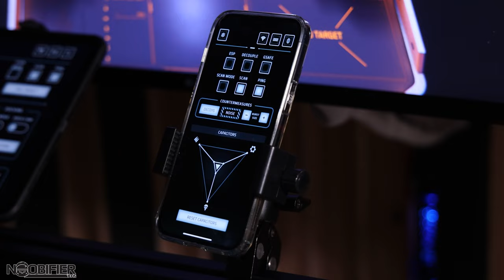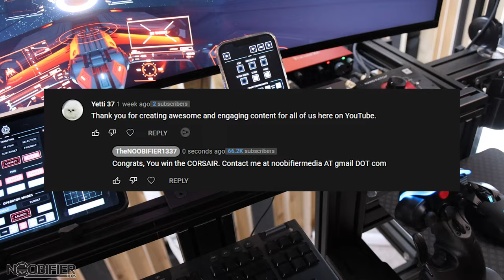Results Results Game Glass - Contest - Star Citizen Citizen Con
🟥 CAMMUS Sim - High Performance - Low Cost CODE noobifier

Star Citizen aims to span multiple video game types by combining space trading, space combat and shooter elements, in a first person massively multiplayer online game. We cover the ongoing situation to keep you informed and up to day. As an early backer and tester, you need to be ready for its quirks but you can also witness the game evolve.

🎵 Track Info:

Title: Happy by Luke Bergs